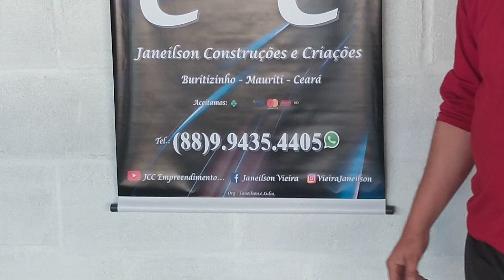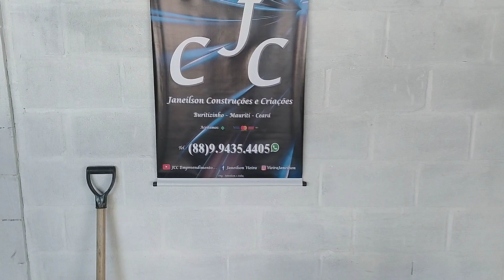Forma dupla 11/19/30